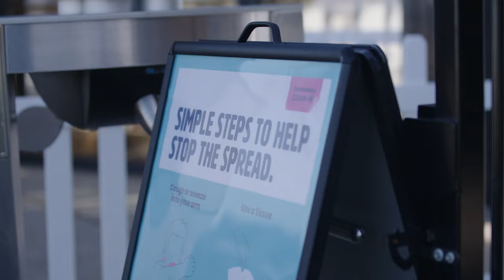Cruiser Sessions, featuring gentle, pointbreak-style waves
During our brief re-opening in June and July, we launched our new Cruiser and Expert surf sessions at The Point. Featuring our fun and friendly Malibu settings, our Cruiser Sessions are perfect for beginner and novice surfers who want to progress their surfing, and for longboard, softboard and fish enthusiasts who want to trim and carve turns. Expect more Cruiser Sessions on our wave menu when we re-open in Spring - get ready for more epic times at URBNSURF Melbourne, real soon!

🎥 by Wildebeest Films.